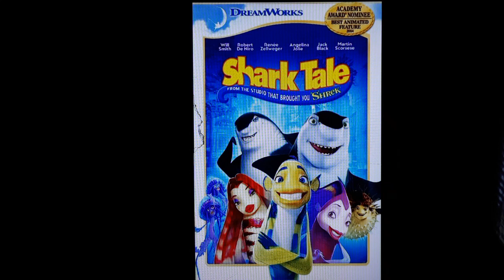Shark Tale (2004)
Shark Tale 2004 poster